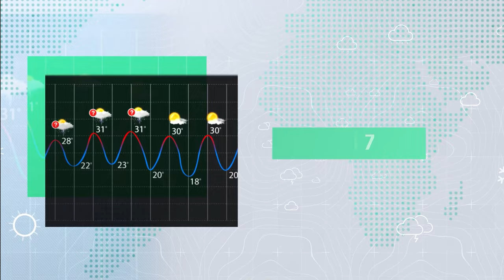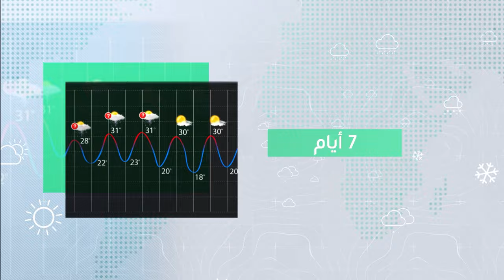السعودية النشرة الأسبوعية | الحرارة ترتفع مُجدداً | الاحد 8-9-2024